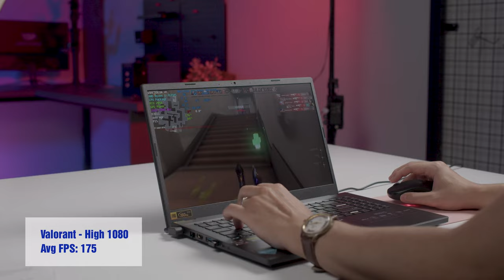Đánh giá nhanh Laptop - Acer Nitro V15 ProPanel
Laptop Acer Gaming Nitro V 15 Pro Panel ANV15-41-R7AP (NH.QPGSV.002) (Geforce RTX2050 4GB/R5-7535HS /16GB RAM/512GB SSD/15.6inch FHD 180Hz
Thông số sản phẩm
VGA: NVIDIA® GeForce RTX™ 2050 4GB
CPU: AMD Ryzen R5-7535HS (16MB, Up to 5.10GHz)
RAM: 16GB DDR5 5600MHz (8GBx2))(Tối đa 32GB)
Ổ cứng: 512GB PCIe NVMe (Còn trống 1 khe)
Màn hình: 15.6" IPS FHD (1920 x 1080) Ultra-slim 300nits, 100% sRGB, 180Hz, Acer ComfyView™, LED-backlit TFT LCD
Màu: Đen